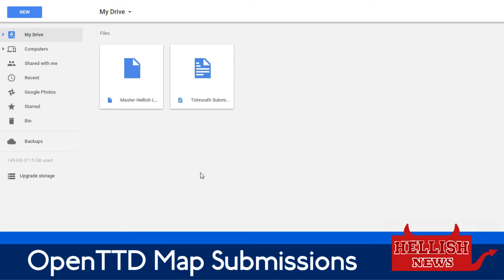Hellish News October 2017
This month's news on all things Hellish